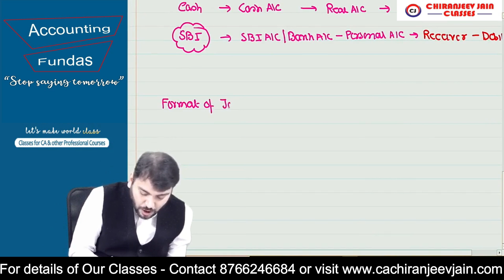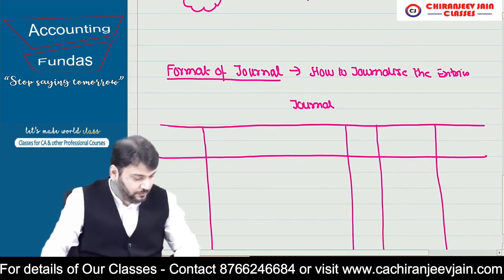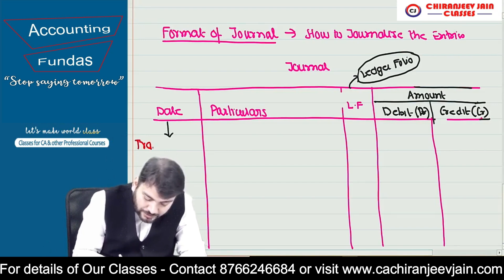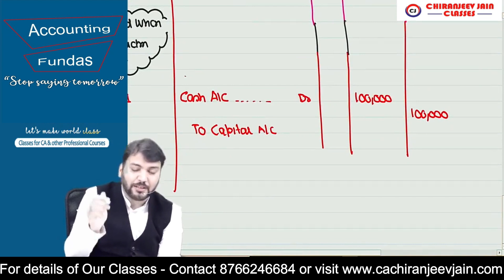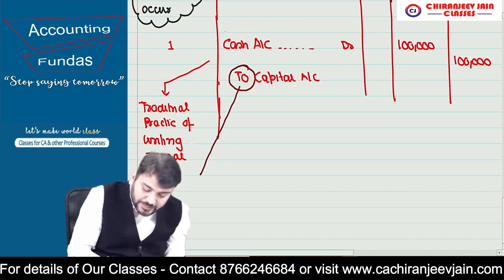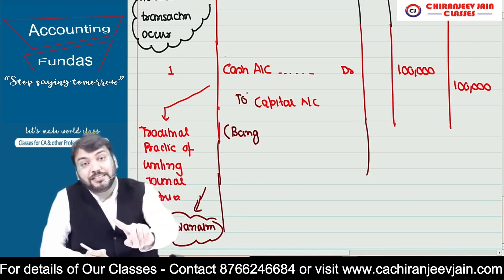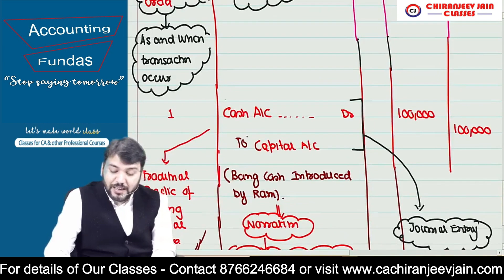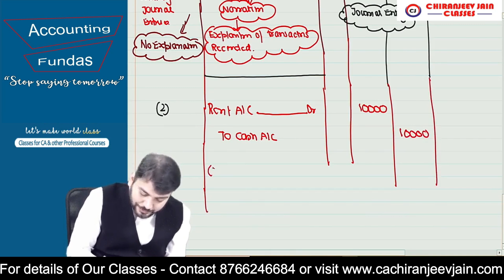Part 9 - Accounting Fundas ! How to write Journals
Chiranjeev Jain Sir have 13 years teaching experience and he teach CA students at FINAL and INTER Level. He makes sure that student pass the exams with very good marks and also get practical understanding of Accounting Subjects.

TELEGRAM CHANNEL LINK FOR ALL DOUBTS/NOTES/AMENDMENTS/DOUBTS ETC How to Join Telegram Channel Answer – Please Install Telegram app in your mobile and than click on below link you will automatically redirected to Chiranjeev Jain Sir Group” Refer Below Link

NOW Learn with Confidence with CA Chiranjeev Jain